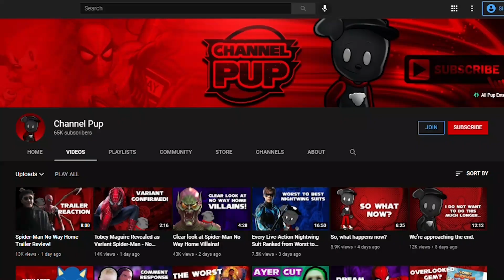Ed Wood (1994) - The Best of Tim Burton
This October we'll be discussing my favourite Tim Burton films starting with Ed Wood.

Stuff I (probably) stole from Wikipedia:
Timothy Walter Burton[a] (born August 25, 1958) is an American film director, producer, writer and artist. He is known for his gothic fantasy and horror films such as Beetlejuice (1988), Edward Scissorhands (1990), Ed Wood (1994), Sleepy Hollow (1999), Corpse Bride (2005), Sweeney Todd: The Demon Barber of Fleet Street (2007), and Frankenweenie (2012). Burton also directed the superhero films Batman (1989) and Batman Returns (1992), the sci-fi film Planet of the Apes (2001), the fantasy-drama Big Fish (2003), the musical adventure film Charlie and the Chocolate Factory (2005), and the fantasy films Alice in Wonderland (2010) and Miss Peregrine's Home for Peculiar Children (2016).

Burton has often worked with actors Johnny Depp, and Helena Bonham Carter (his former domestic partner), and composer Danny Elfman (who has composed scores for all but three of the films Burton has directed). He wrote and illustrated the poetry book The Melancholy Death of Oyster Boy & Other Stories, published in 1997 by British publishing house Faber and Faber, and a compilation of his drawings, sketches, and other artwork, entitled The Art of Tim Burton, was released in 2009. A follow-up to that book, entitled The Napkin Art of Tim Burton: Things You Think About in a Bar, containing sketches made by Burton on napkins at bars and restaurants he visited, was released in 2015. His accolades include nominations for two Academy Awards and three BAFTA Awards, and wins for an Emmy Award and a Golden Globe Award.